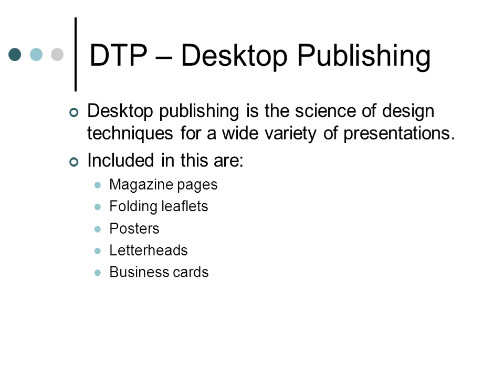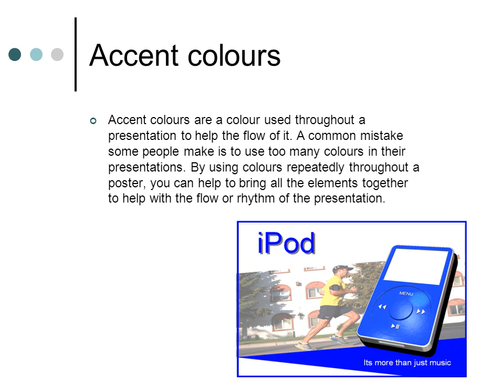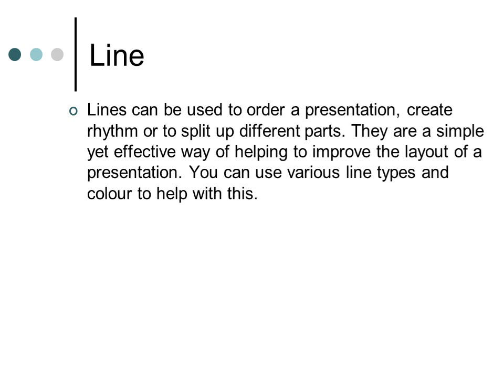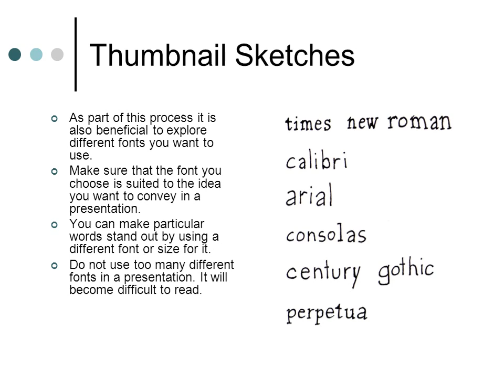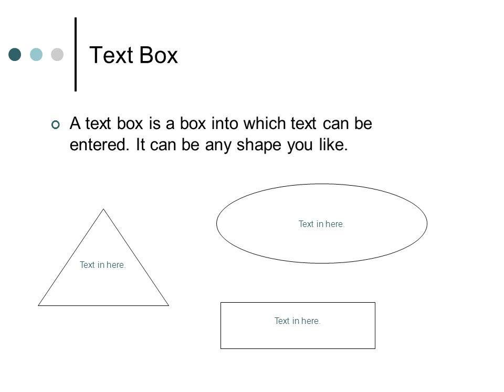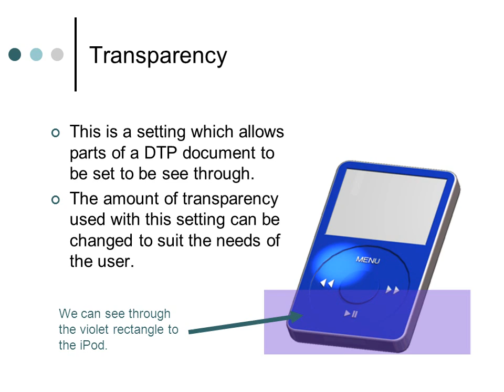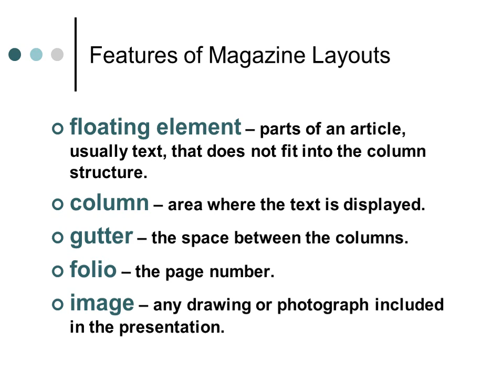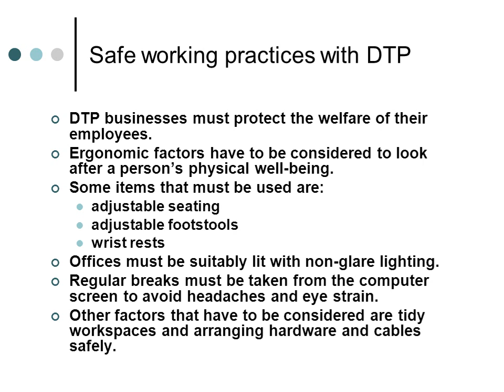SQA Graphic Communication National 4 and National 5 Layout design principles elements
This video has all the required knowledge for National 4 & 5 Graphic Communication for the Design Elements & Principles and Desktop Publishing.